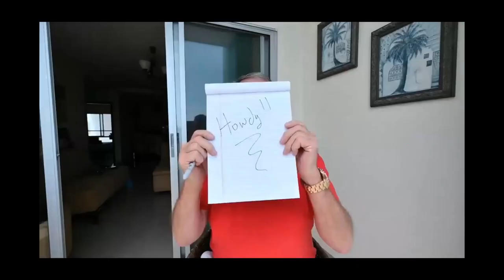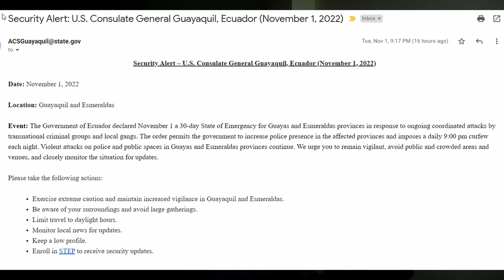Violence in Ecuador Update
Violence in Ecuador Update Number One...

The State Dept is issuing warnings for travelers to Ecuador in regards to the increasing violence taking place in Guayaquil and Esmeraldas. There is a curfew in place in Guayaquil starting at 9 PM for the next 30 days.

I will be providing updates on an as needed basis for those that are concerned.